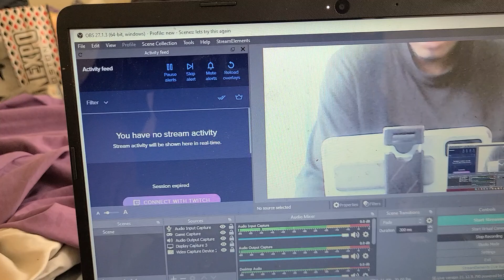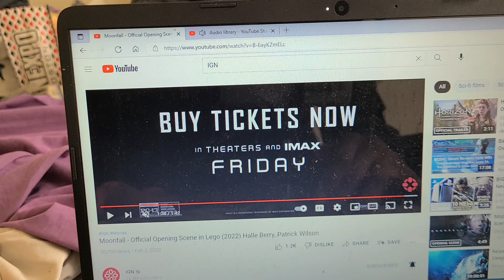MOONFALL OPENINGS SCENES IN LEGO HALLE BERRY TRAILERRR TRAILER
moonfall clip in lego